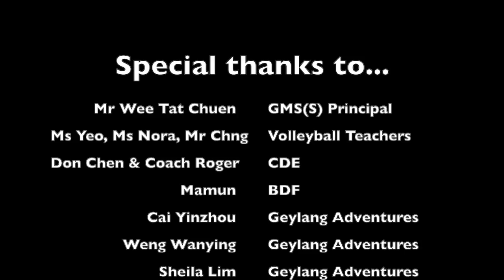Volleyball Friendly between Geylang Methodist School (Secondary) and Bangladeshi Friends